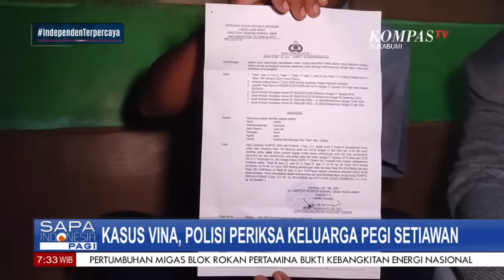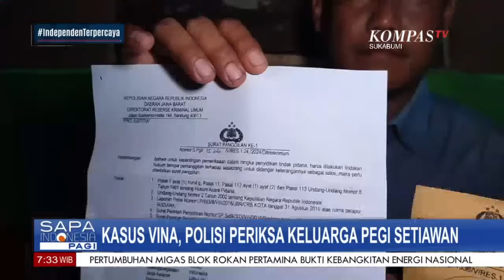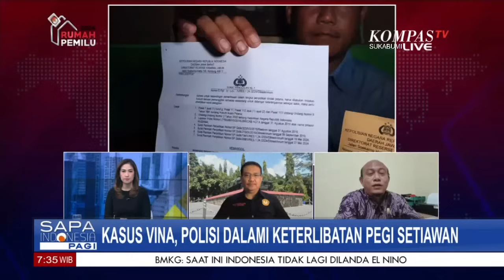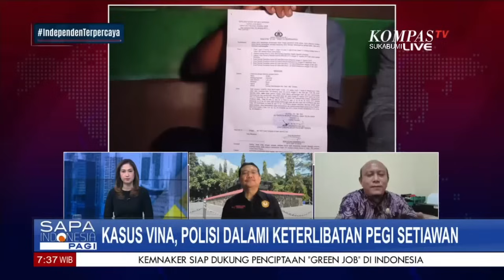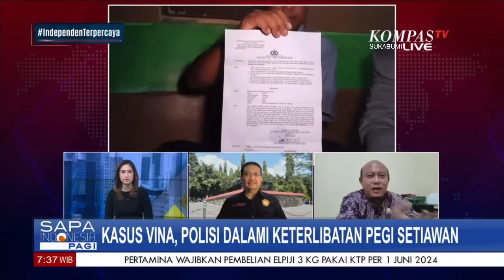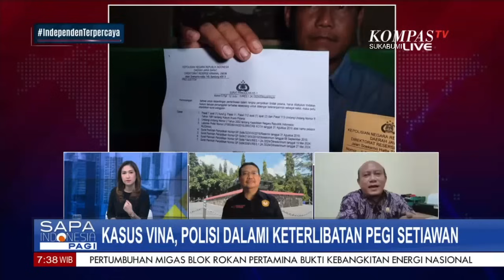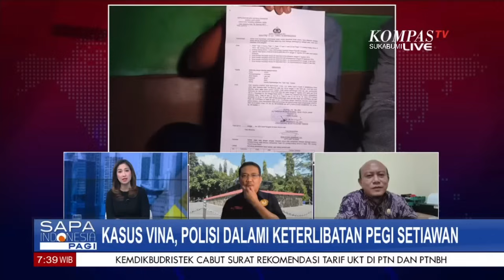Polisi Dalami Keterlibatan Pegi Setiawan Di Kasus Vina & Eki Cirebon